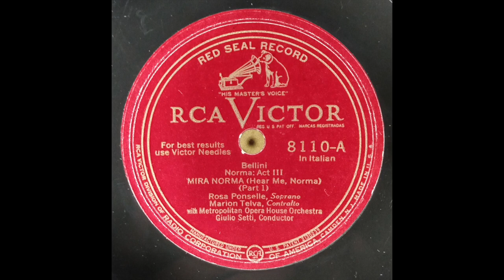Rosa Ponselle and Marion Telva - "Mira, o Norma", Norma (Bellini) 1929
Rosa Ponselle and Marion Telva
with the Metropolitan Opera House Orchestra conducted by Giulio Setti
Victor 8110-A/B
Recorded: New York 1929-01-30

In this reproduction, EQ curve "Western Electric" for Audacity was used for suppressing the 3kHz peak of the WE microphone.